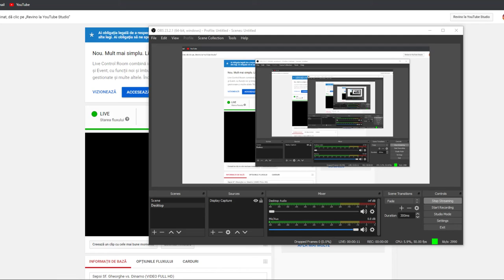Sepsi Sf. Gheorghe vs. Dinamo (VIDEO FULL HD)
Sepsi Sf. Gheorghe - Dinamo